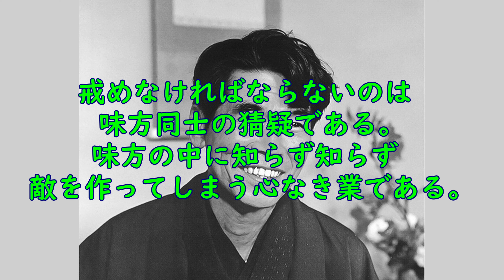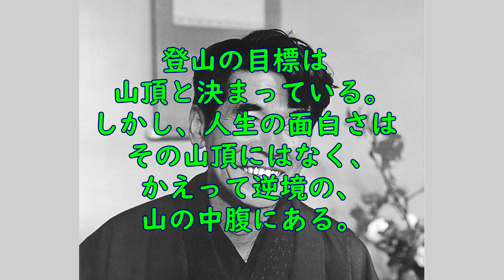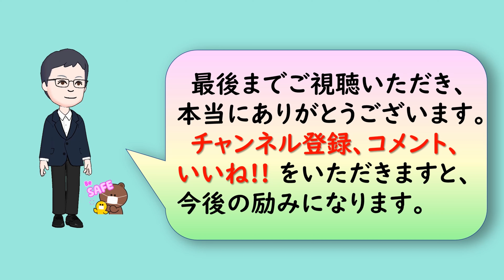【名言】 吉川英治の名言10選①☺️😉😌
今回は、吉川英治の名言10選①をお届けします。

吉川英治の名言には「禍はいつも幸福の仮面をかぶって待っている」、「いいじゃないか、5年道草をくったら、5年遅く生まれて来たと思うのだ」などがあります。
代表作は『宮本武蔵』『新・平家物語』『三国志』など。幅広い読者層を獲得し「国民文学作家」とも称される吉川英治（1892～1962）の名言をご紹介します。

今一番見てほしい厳選動画８選